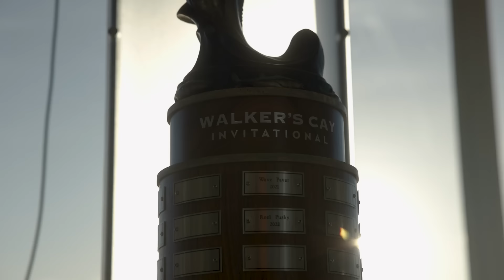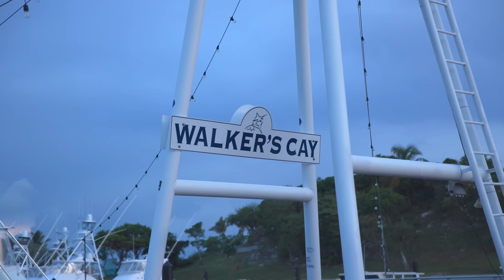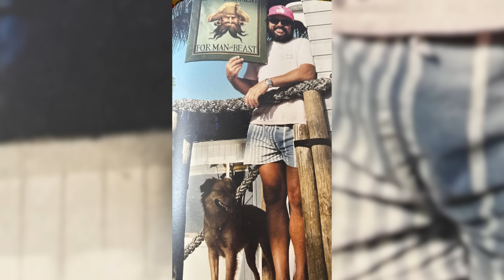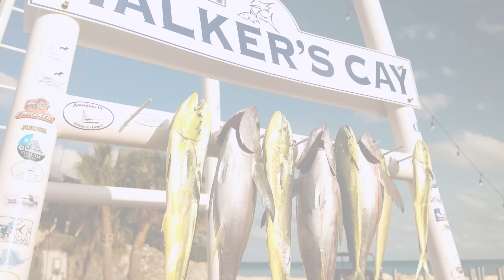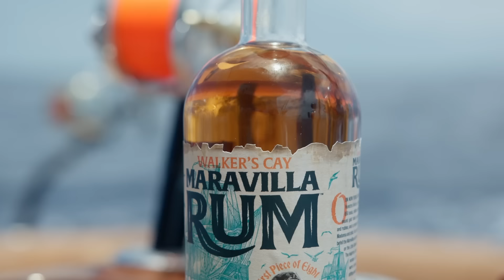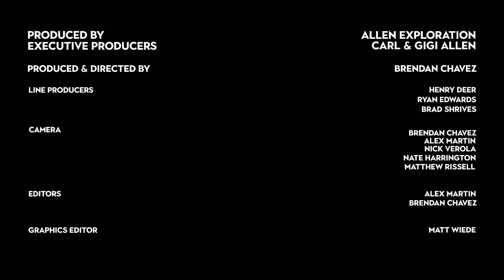Sport Fishing at Walker's Cay - $1,000,000+ Payout!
S3E5
With the 2024 Walker's Cay Invitational around the corner, we look back at last year's tournament! Take a trip down memory lane with the legend, Cap. Billy Black! Watch as Grand slam competes for $1,000,000+ payout!

Keep up with CEO, Carl Allen:
FILM CREDITS
Production Co: Allen Exploration
Executive Producers: Carl & Gigi Allen
Producer/Director: Brendan Chavez
1AD/Editor: Alex Martin
Camera: Matt Rissell, Nate Harrington, Steve Momot (@360FishingNation)